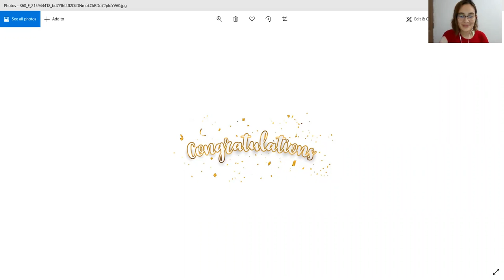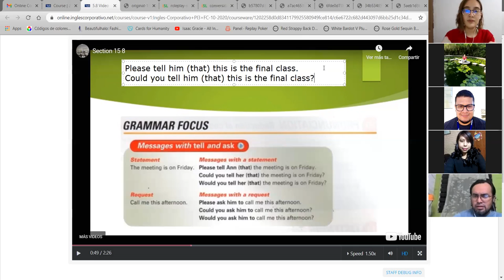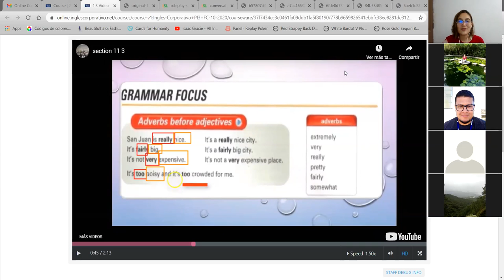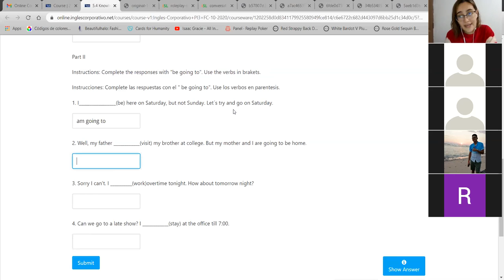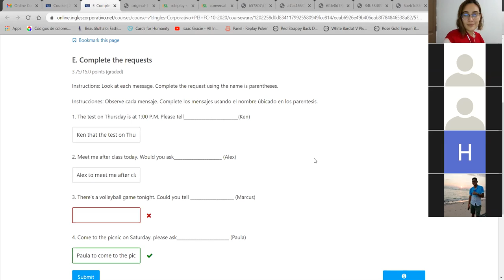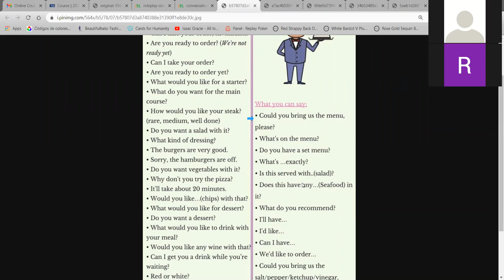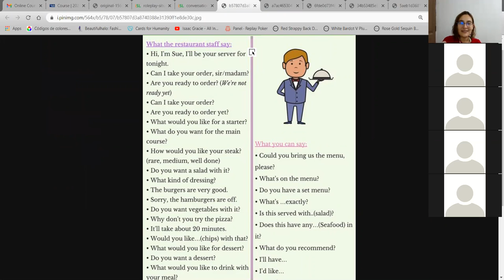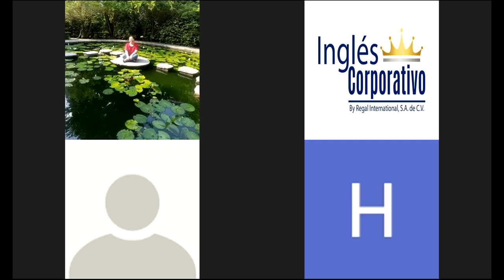Final Exam + Final Review PI3-02-9-10-PM-10-20-2